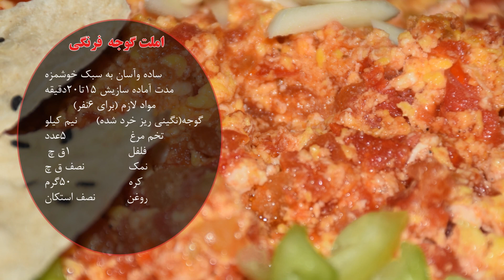املت گوجه فرنگی (Omelette of tomatoes)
ساده وآسان به سبک خوشمزه
مدت آماده سازیش ۱۵تا۲۰دقیقه
مواد لازم (برای ۶نفر )
گوجه(نگینی ریز خرد شده)             نیم کیلو
تخم مرغ                                   ۵عدد
 فلفل.                                  ۱ق چ
نمک.                                نصف ق چ
کره                                ۵۰گرم
روغن                           نصف استکان

همه دستور آشپزی غذا ها را یکجا در وب لاگ  میتوانید داشته باشید